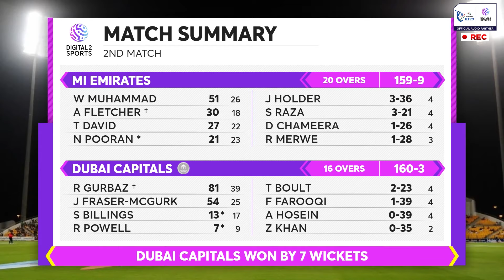ILT20 Match 29 | MI Emirates vs Dubai Capitals | Match Prediction | ILT20 2024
Get ready for an epic showdown in the ILT20 2024 as MI Emirates vs Dubai Capitals is what promises to be a thrilling cricket match! 🌟 Our expert analysts have carefully dissected the strengths and weaknesses of both teams to bring you a comprehensive match prediction